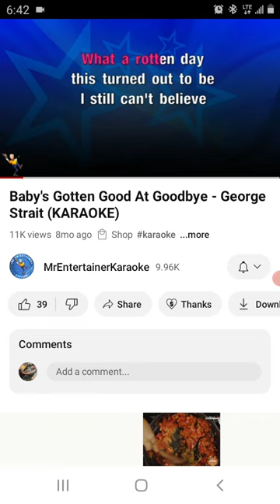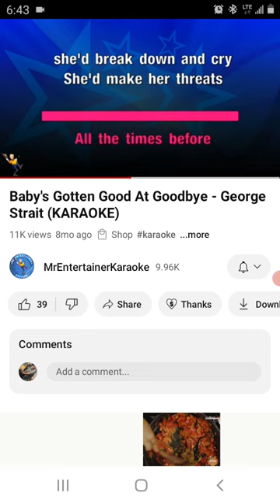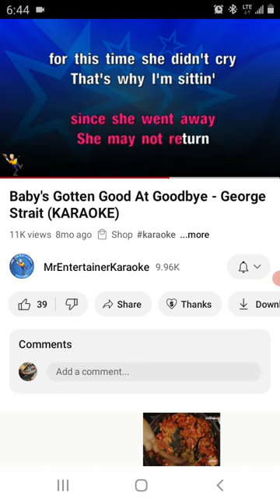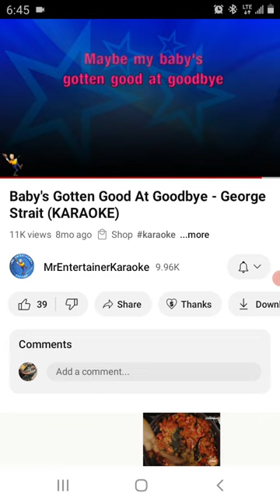baby's gotten at goodbye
Cover babies gotten good goodbye